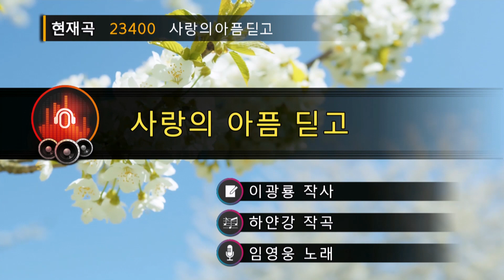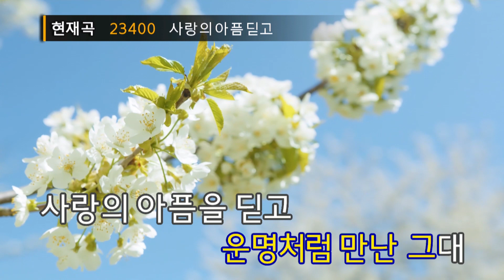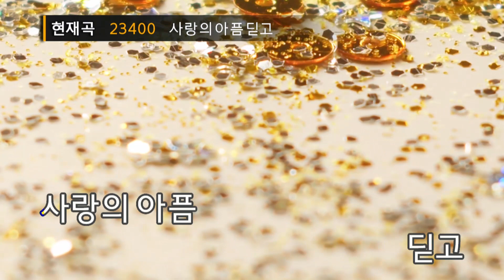사랑의 아픔 딛고 - 임영웅(Overcoming the pain of love - Lim Young Woong) (KY.23400) / KY Karaoke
★ 곡 정보 ★
번호 : 23400
제목 : 사랑의 아픔 딛고
가수 : 임영웅
작사 : 이광룡
작곡 : 하얀강

Copyrightⓒkeumyoung